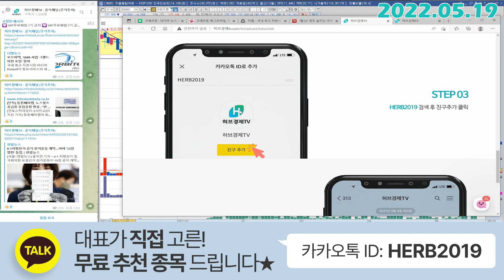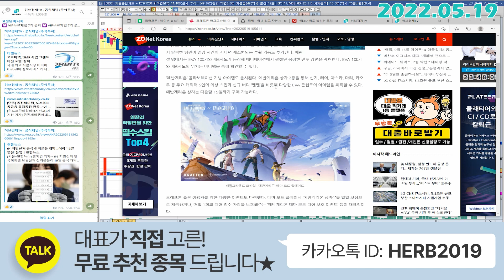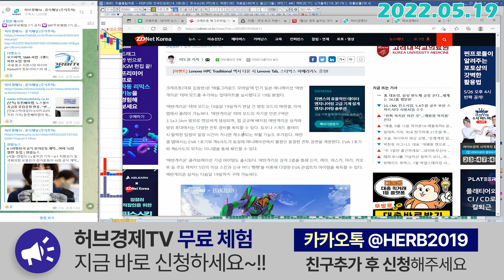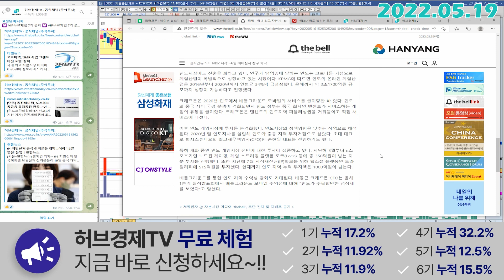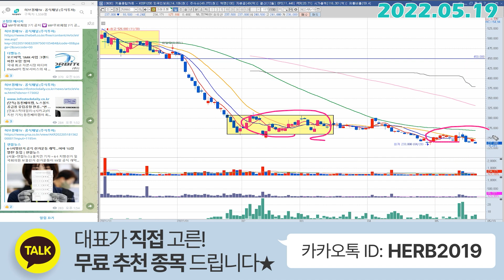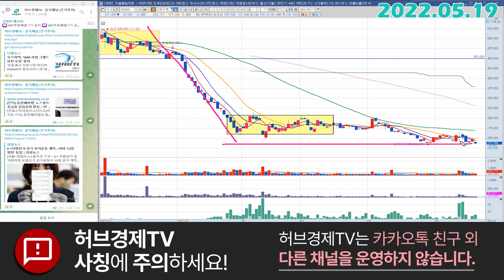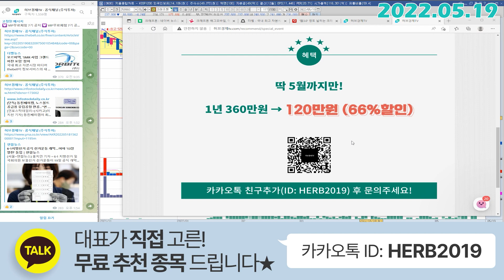크래프톤 (259960) - 텐센트의 의존도를 줄여라